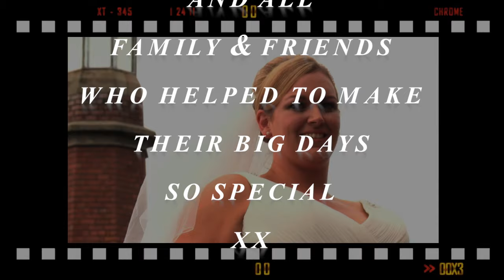Wedding highlights of Kirsty & Dan